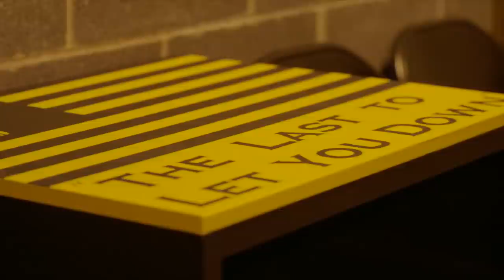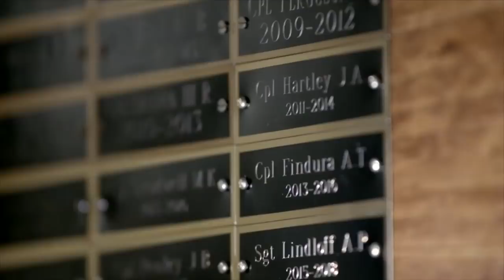Bloomsburg University DE Findura shares experience as Marine Body Bearer | College GameDay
Marine Corps Veteran and Bloomsburg University DE Alexander Findura shares his experience as a body bearer, an elite unit that carries Marines to their final resting place.